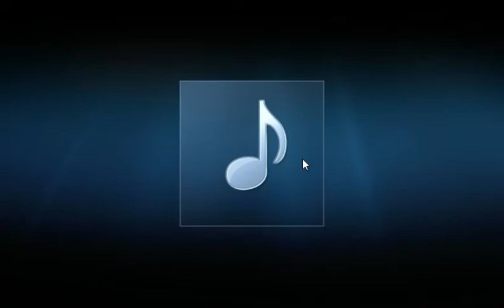vlad and katthrey show - background music 1 - OST